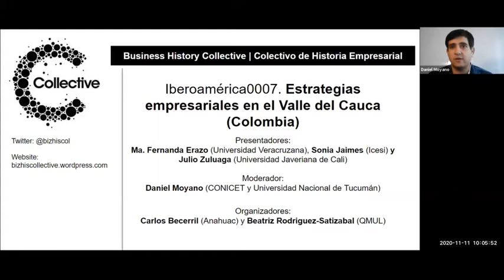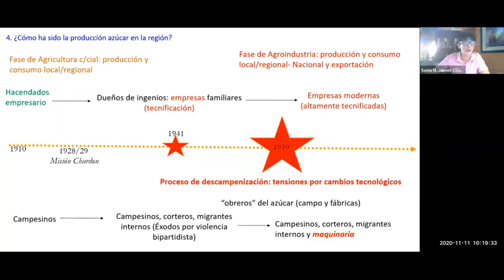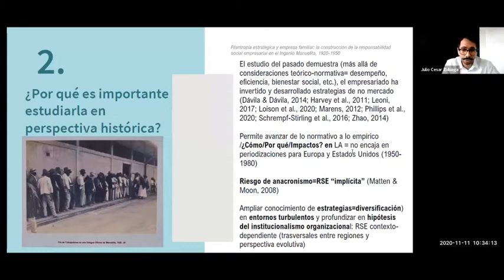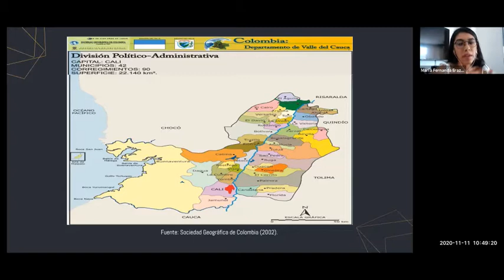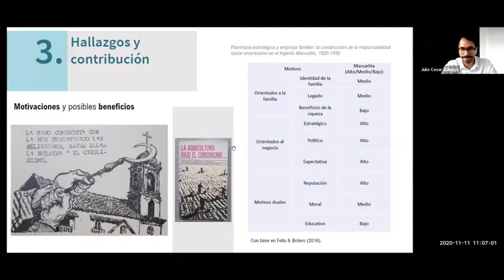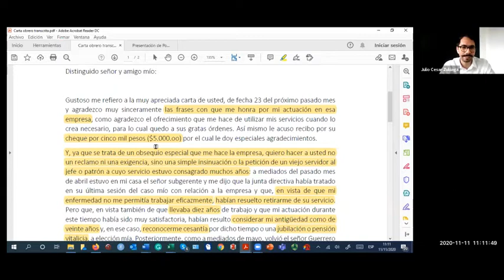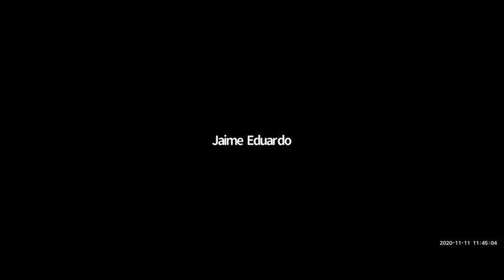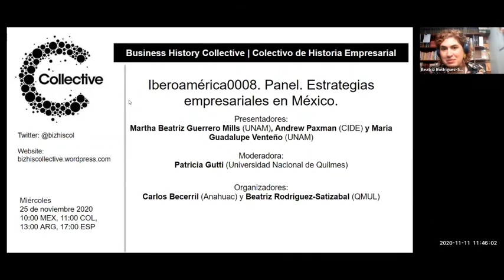Iberoamérica007 Panel estrategias empresariales en el Valle del Cauca Colombia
Iberoamérica0007. Estrategias empresariales en el Valle del Cauca (Colombia).

Fecha: 11/11/2020 @ 10.00 hrs Bogotá
Presentadores: Ma. Fernanda Erazo (Universidad Veracruzana), Sonia Jaimes (Icesi) y Julio Zuluaga (Universidad Javeriana de Cali)
Moderador: Daniel Moyano (CONICET y Universidad Nacional de Tucumán)